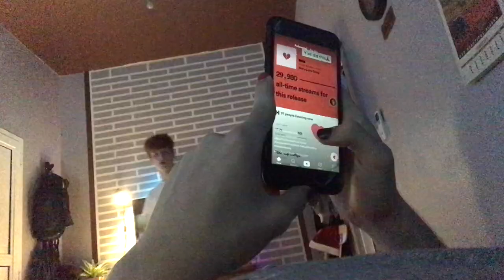Delinquent Desert Boys | Unfinished Vlogs 1: Abu Dabby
This was March 13, 2020. Alex, Daniel, Jacob, Jackson, Will, and I were all together on one of the last days before everything shut down for Covid. I decided to record and the boys agreed that it would be a good video. Before we met up, Jacob and I were chilling and I wanted to make a skit that clearly got nowhere. The night was basically how most of our hangouts went, and it was so fun to relive it and actually showed me how much I and everyone else have changed. It's been 4 years.
What's up gang. Your boy is back. I've missed creating things so much. It's what I'm gifted in but I have spent years in places I basically don't belong. Thank you to God for showing me that. I've decided going back and finishing the hours of footage of vlogs I wanted to make would be the perfect exercise for getting the hang of it. It's also fun actually remembering where I came from.

I used a lot of lofi beats in the video, some of my own music, and some mainstream songs for the memes.

delayde - a day with a stranger
MONSTA - Holdin' On (Skrillex & Nero Remix)
Level U - Flitz&Suppe
FISHER - Yeah the Girls
Furino - noite
broey. - Paradise